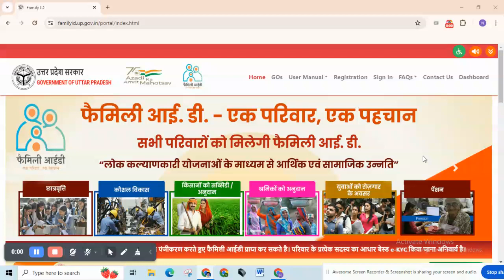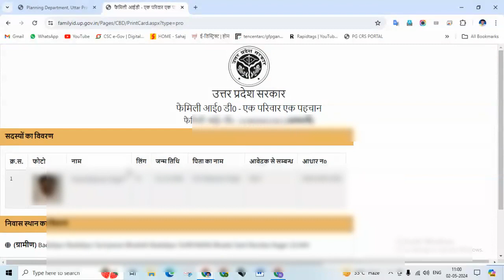फैमिली आईडी बनाने के बाद प्रिन्ट कैसे निकले | family id banane ka tarika | family id print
फैमिली आईडी बनाने के बाद प्रिन्ट कैसे निकले
family id banane ka tarika
family id print
फैमिली आईडी प्रिंट कैसे करें
फैमिली आईडी डाउनलोड कैसे करें
बिना राशन कार्ड के परिवार कार्ड कैसे बनाएं
यूपी परिवार कल्याण कार्ड कैसे बनाएं
परिवार आईडी कार्ड प्रिंट करें
family id kaise banaye
family id kaise banaen
family id kaise banaye up
family id
family id card kaise banaye